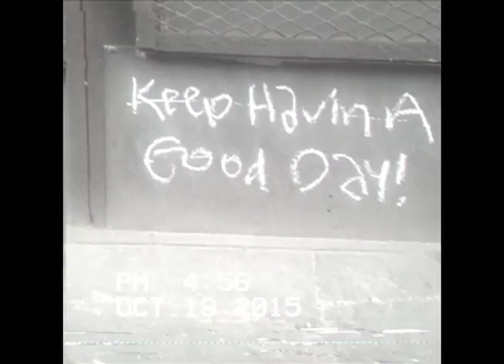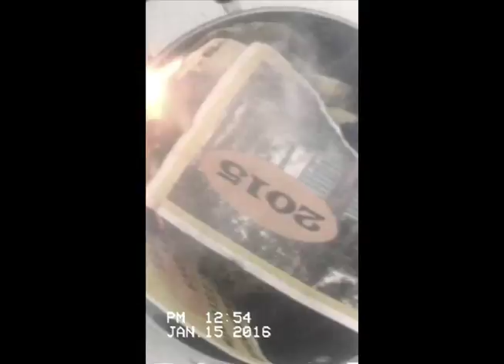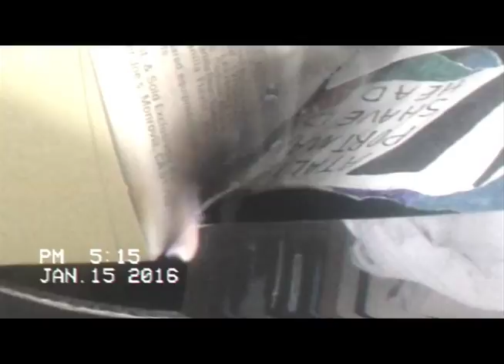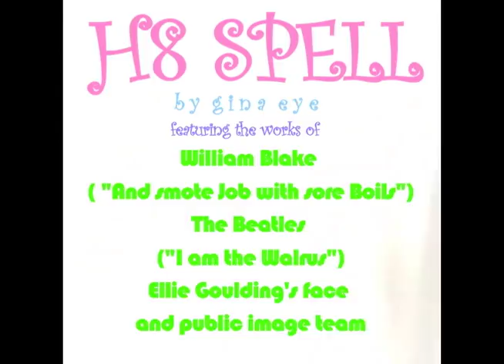H8SPELL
Ⱨ 8  ₴ ₱ Ɇ ⱠⱠ